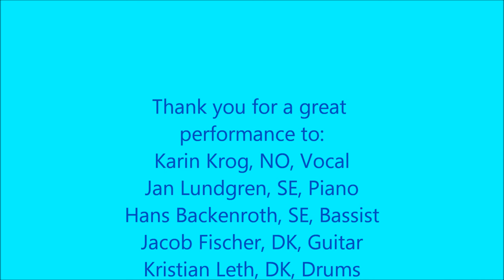Karin Krog - Copenhagen Jazz Festival - Open air concert at Sølyst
The great and ”grand old lady”, fantastic Norwegian jazz singer Karin Krog sings evergreens at Copenhagen Jazz Festival 2015, open air concert at Sølyst, Klampenborg, North of Copenhagen.
Thank you for a wonderful concert to:
• Karin Krog, Norway, Vocal
• Jan Lundgren, Sweden, Piano
• Hans Backenroth, Sweden, Bass
• Jacob Fisher, Denmark, Guitar
• Kristian Leth, Denmark, Drummer
• Scott Hamilton, USA, Tenor saxophone